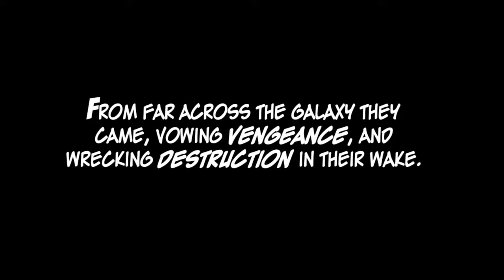"I Loathe Lucy" promo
I Loathe Lucy is an 8-page comic book story written and drawn by James Burns from a concept and story by Don Thomas.